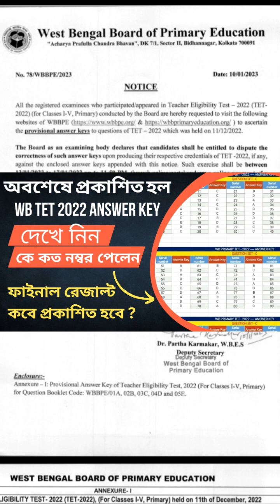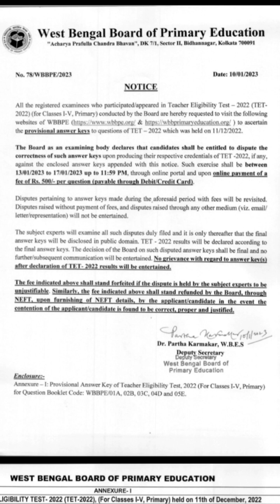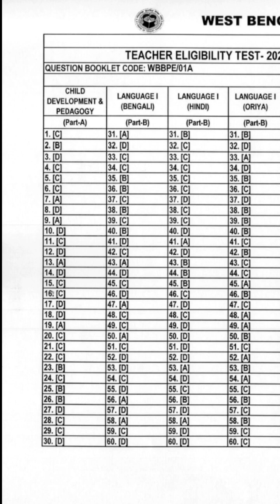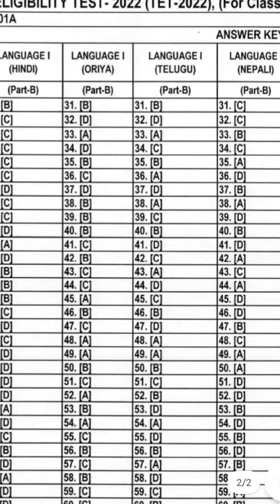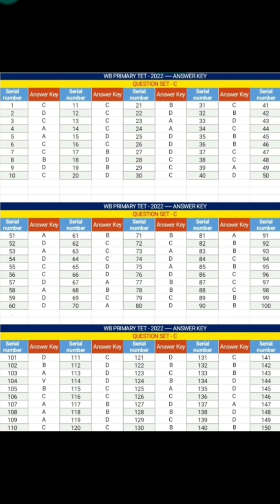WB TET 2022 Answer Key | Primary Tet 2022 Answer Key Published